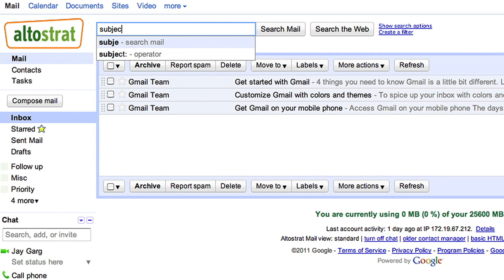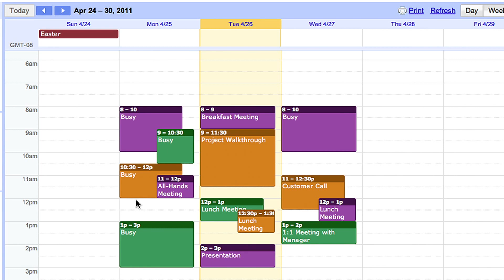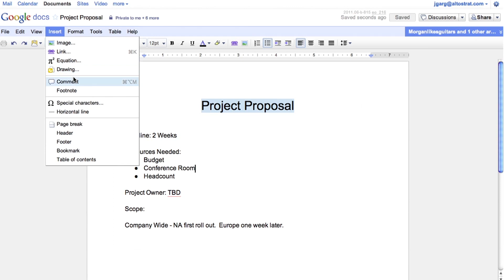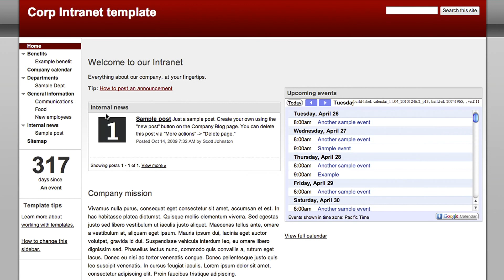Visão Geral do Google Apps for Business (Português - Brasil)